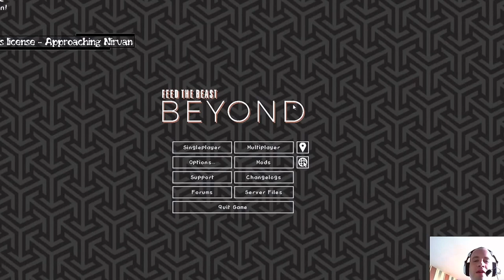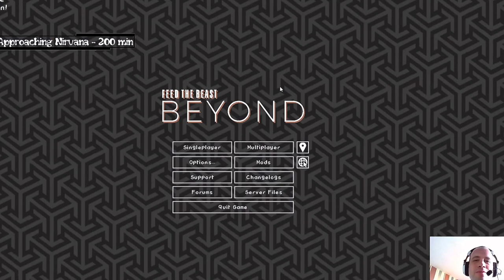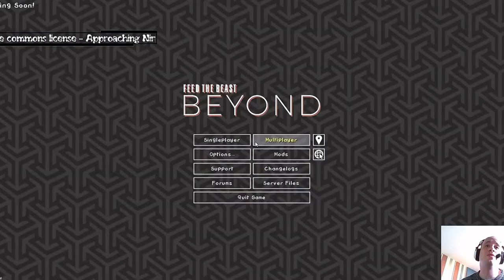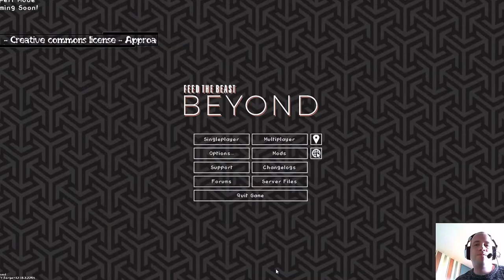FTB Beyond Ep 1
The usual humble beginnings

SORRY FOR LOW MIC, FIXED NEXT EP